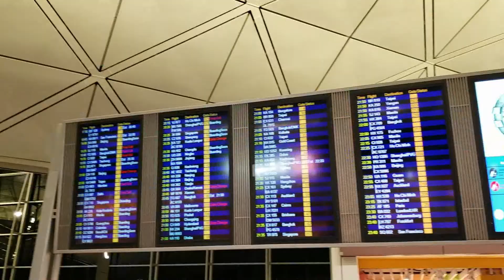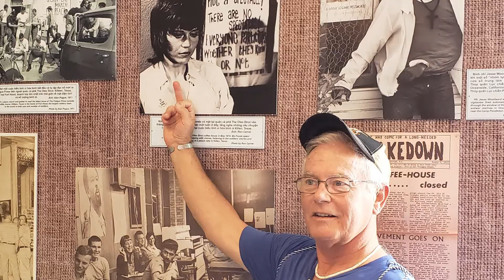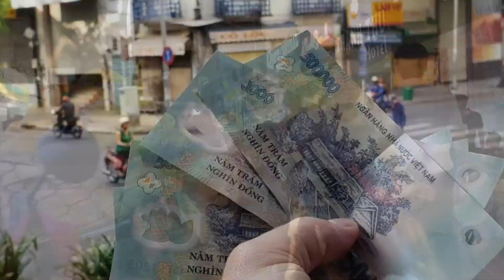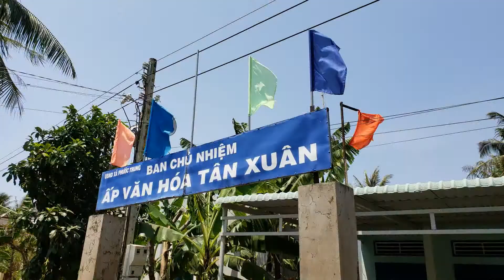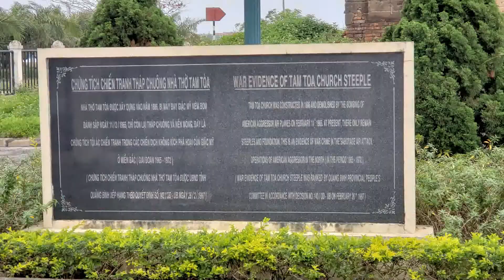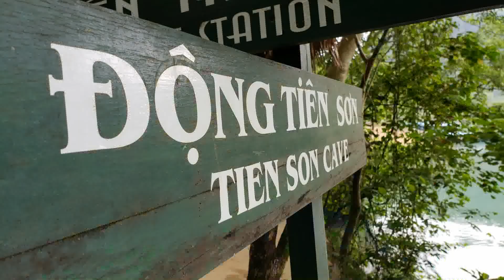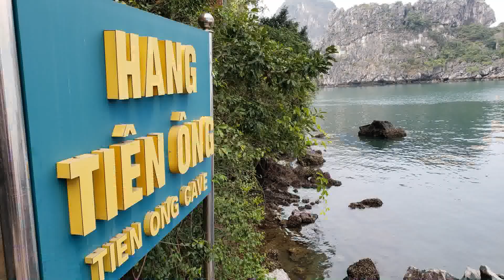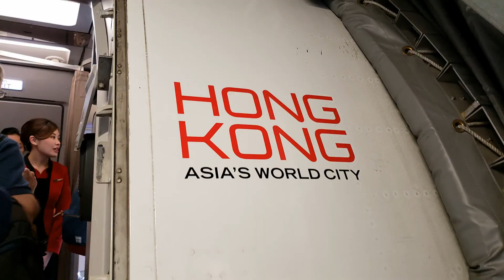Vietnam Veteran/Sons Return Trip to Vietnam - March 2018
47 years after his first trip, my brother and I brought our father back to Vietnam. We got to see the country for it's beauty and culture and hopefully brought my father some much deserved healing in the process.

The people could not have been more friendly and I know I learned a lot about, and a new appreciation for, their history, culture, and unique cuisine.

SGT Arthur L. Markart 1st Cavalry 2nd BN 5th Cav Division (Airmobile) 6/70-4/71